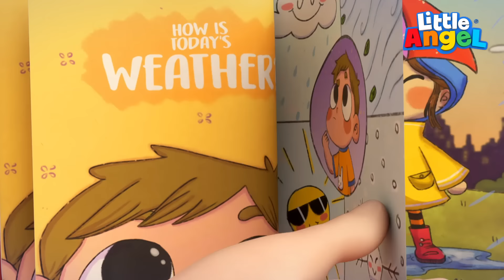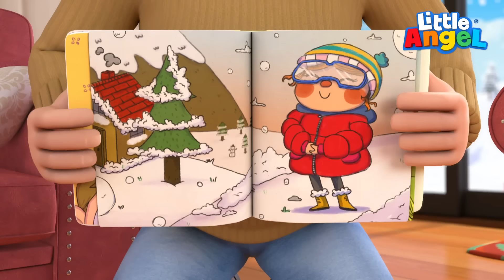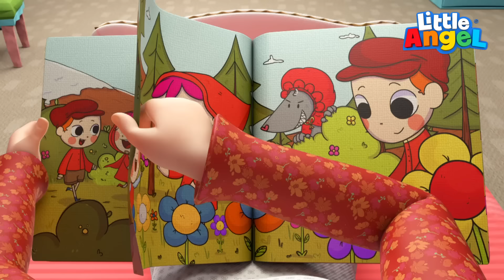Les gentils pirates s'amusent dans l'eau | Comptines Little Angel Français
Les gentils pirates et Bébé Louis dand une comptine pour les enfants où Bébé Louis et ses amis jouent aux pirates avec des bombes à eau. Même papa se met de la partie et se transforme en pirates. Une compilation de comptines pour bébé pour apprendre à faire chanter les petits et les grands par

Les comptines éducatives de la Compilation:
00:00 Les Gentils Pirates - Les Bombes à Eau
03:19 À la rescousse du petit chaton
06:53 Bébé Louis apprend de ses erreurs
10:13 La chanson des émotions
13:23 Bébé Louis apprend à nager
16:48 Je veux nager moi aussi
20:38 Bébé Louis devient docteur
24:08 La glace au brocoli
27:29 Où est ma tétine
31:00 C’est à mon tour maintenant
35:03 Habille-toi Bébé Louis
39:14 Bébé Louis lave les voitures au lavage auto
43:01 J’apprends à compter avec les ballons
46:10 Les bonnes manières à la plage
49:38 Je peux le faire comme un grand
52:55 Ma dent bouge
56:48 Le petit chaperon rouge

Paroles
Un vrai pirate je serai
Alors viens jouer avec moi
Pour voir ce que je fais fais fais
Dans les profondeurs de l’océan

Les pirates sont partis en mer
pour voir ce qu’il peuvent faire faire faire
Mais tout ce qu’ils peuvent voir voir voir
Ce sont des bombes à eau